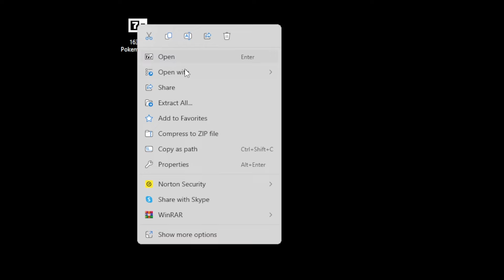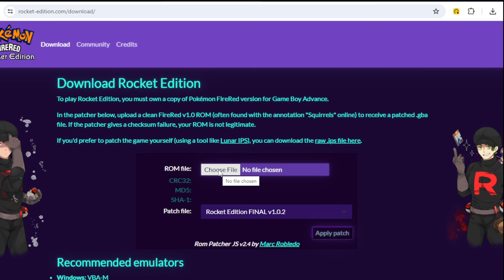Pokemon FireRed Team Rocket Review and Download Tutorial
This is a review of Pokemon Fire Red Team Rocket! A gimmick based Pokemon game that expands the lore of Kanto and allows you to be a bad guy! With an accompanying download tutorial at the end.

Streaming live here on Youtube and on TikTok Tuesdays, Thursdays, and Saturdays 1-11pm EST!